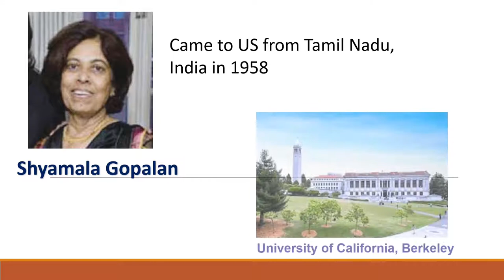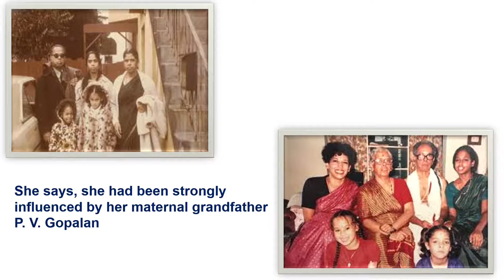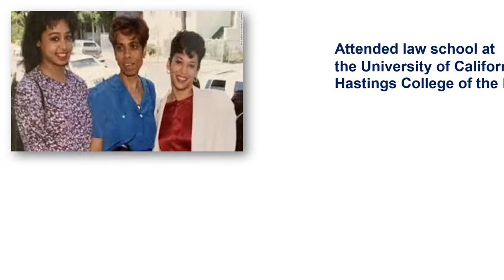Kamala Harris: A Short Biography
Know everything about Kamala Harris in this video.